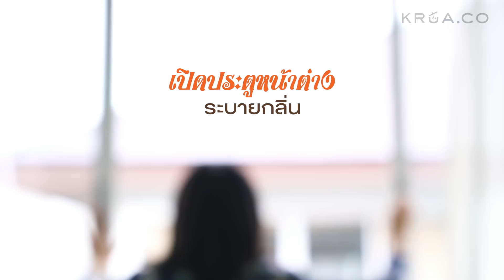น้ำปลาร้าปรุงนัว! จากใจครัวดอทโค (น้ำปลาร้าปรุงรส)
สวัสดีจ้าพ่อแม่พี่น้อง วันนี้ครัวดอทโคมาชวนทำน้ำปลาร้าปรุงรส
ปลาร้าต้มสุกที่ปรุงรสพร้อมใช้ เคล็ดลับความนัวจากธรรมชาติ ทำให้กลมกล่อมขึ้นไปอีก!   ใครอยากจะแซ่บ อยากจะนัวก็ไม่ต้องกลัวท้องเสียอีกแล้วจ้า!!

อ่านบทความเพิ่มเติมที่นี่